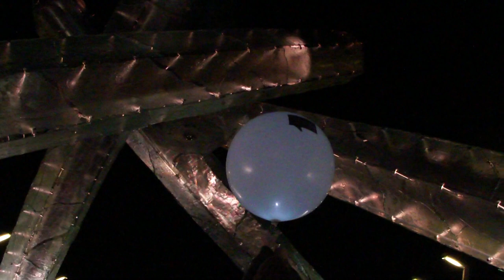Balloon City - Olympic Cauldron 02